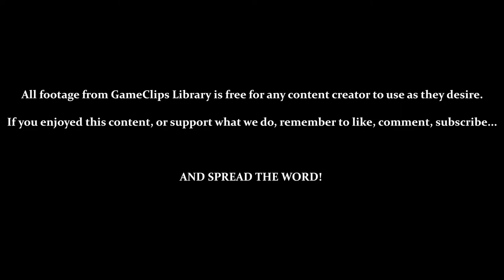Jupiter — Space Invaders (N64) — GameClips Library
This Clip's Contents:
- World 5 — Jupiter
- Vs. Freezer Aliens
- Using Freezer Special — Acidic Cloud

Miscellaneous Content:
- 3:44 — Death by Aliens Reaching the Bottom (And Swarming You)